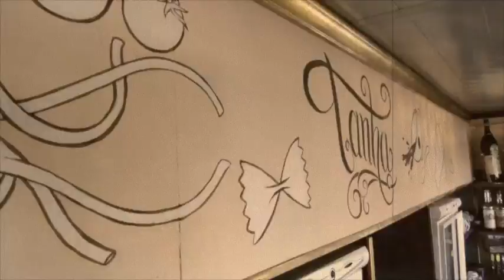ilaria tomassoni art - italian food